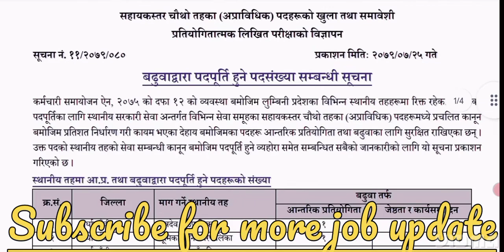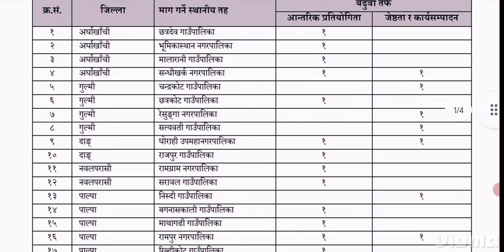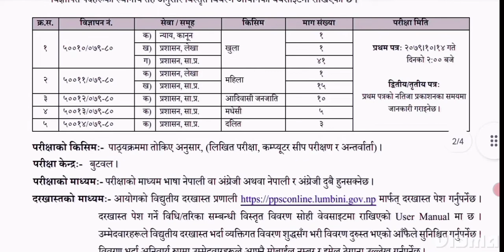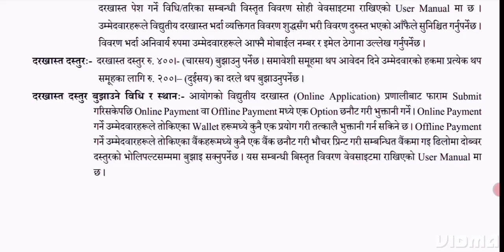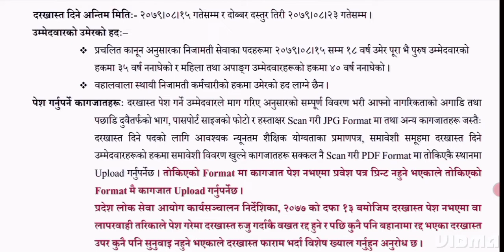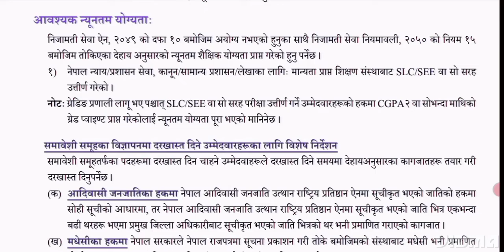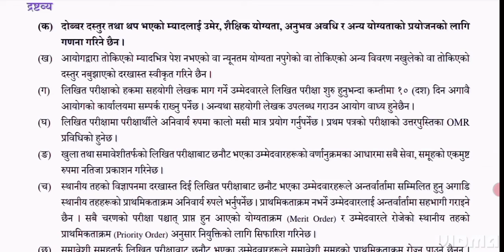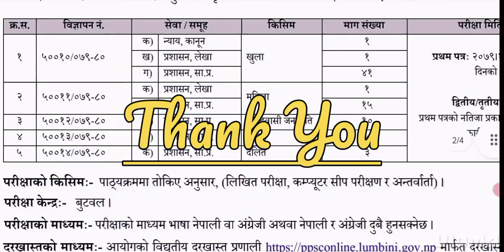Lumbini Pradesh New Vacancy 2079 || लुम्बिनी प्रदेशको नयाँ बिज्ञापन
In this video i have discuss about the
Lumbini Pradesh New Vacancy 2079
लुम्बिनी प्रदेशको नयाँ बिज्ञापन

Lumbini Pradesh
Quick Announcement
latest government job in p5
new job vacancy for refresher

links of website for more information.

Note: Do not copy any things about my channel.

This channel does not promote or encourage any illegal activities and all content provided by my channel is meant for only educational purpose